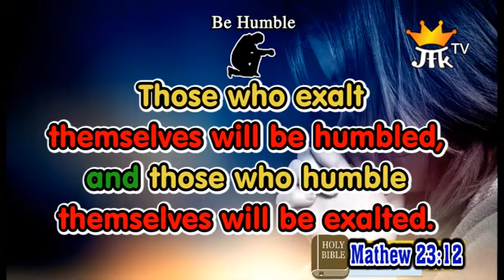Today's Honey of the Rock | January 29, 2020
Verse 29:தன்னை உயர்த்துகிறவன் தாழ்த்தப்படுவான், தன்னைத் தாழ்த்துகிறவன் உயர்த்தப்படுவான் மத்தேயு 23:12
For those who exalt themselves will be humbled, and those who humble themselves will be exalted. Mathew 23:12